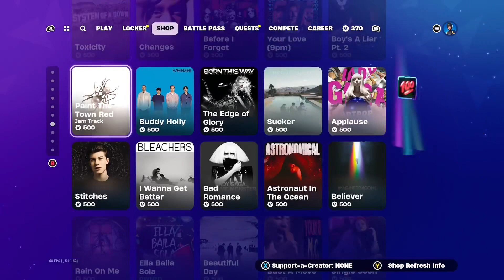Eyes of fate. Hand of delicacy to wield a blade.Sharpen your skills as Elowen, now in the Shop!